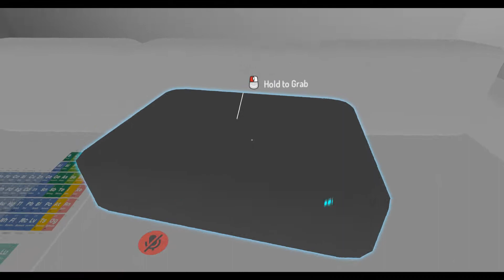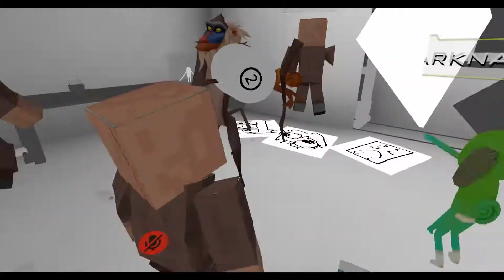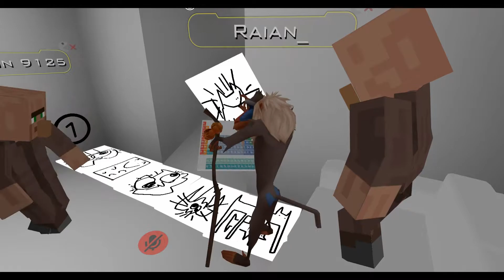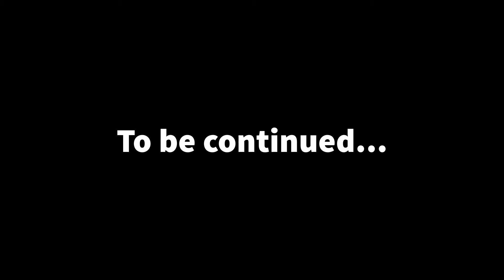Do You Like My Drawing? | VRChat Escape Room Episode 7!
►Watch as Ryan, Doc, Kad, Sam, Zark, and I start trying to figure out the seventh room in the escape room!